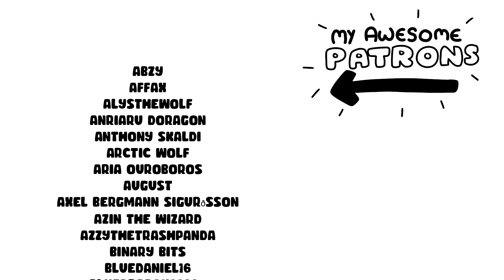I swallowed shampoo - Animation meme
I SWALLOWED SHAMPOO!

Heyo, my friend showed me this song and it had the exact type of style for an animation meme I was searching for so here it is~

Made using:
- Paint Tool SAI
- Wondershare Filmora

More: Just search for dont_jinxit ;3